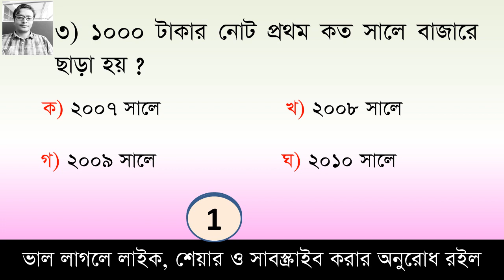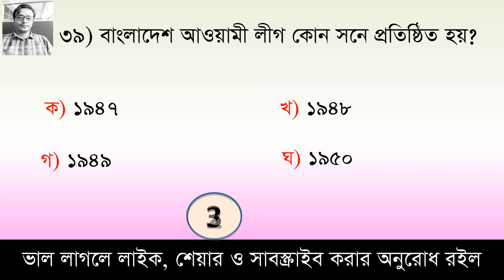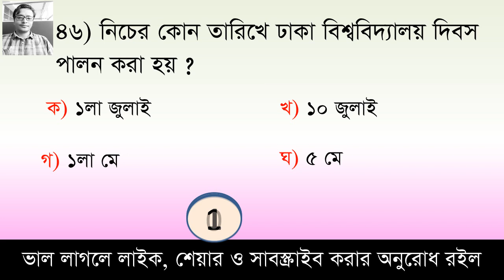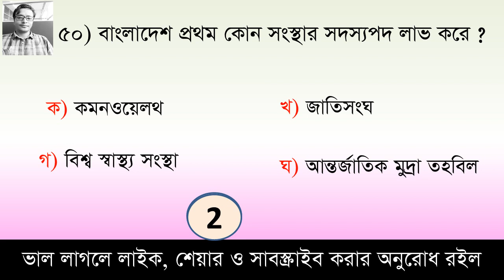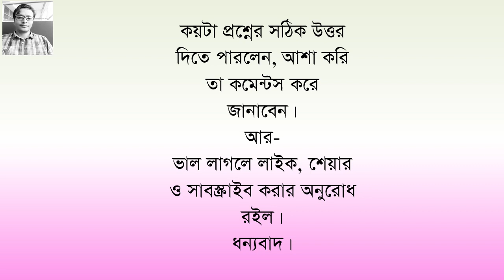Auditor+Junior Auditor Job Exam || সাধারণ জ্ঞাণের ৫০টি MCQ || মডেল টেস্ট-০৯ || হিসাব মহানিয়ন্ত্রক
Auditor+Junior Auditor + Computer Operator Job Exam Preparation, Model Test #, Test yourself, Here you can learn 50 questions besides you can test yourself.